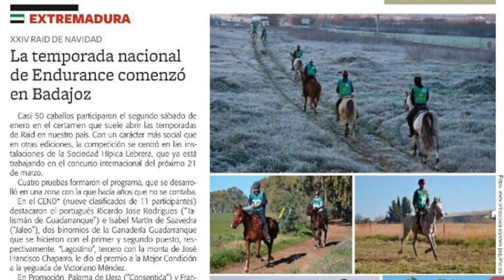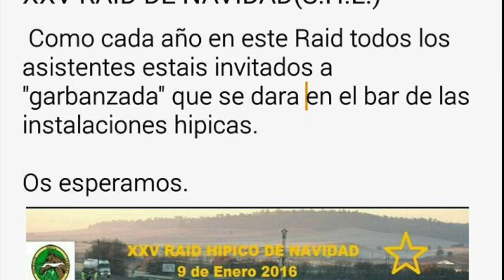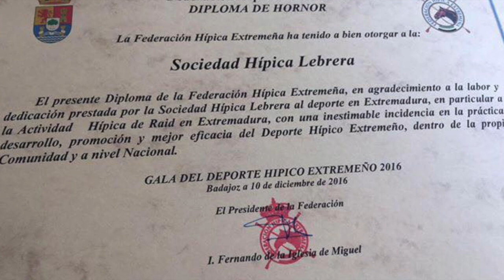José Rodríguez, director del Raid de Navidad de Badajoz 2017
José Rodríguez, de la Sociedad Hípica Lebrera, hizo balance del XXVI Raid Hípico de Navidad de Badajoz, disputado el pasado fin de semana.